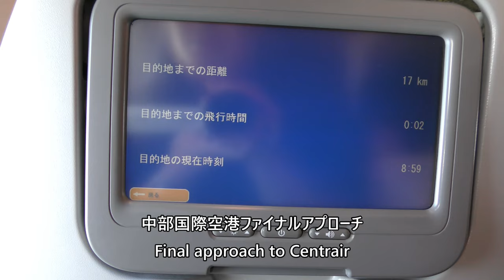【セントレア着陸】日本航空201便、羽田空港→中部国際空港 Final approach to Centrair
2024年9月7日、日本航空201便、東京国際空港（羽田）→中部国際空港Boeing737-800(JA320J)より撮影したセントレア着陸の映像です。

Centrair landing video taken by Japan Airlines Flight 201, Tokyo International Airport (Haneda) to Chubu International Airport Boeing737-800 (JA320J) on September 7, 2024.

Everyday Update!